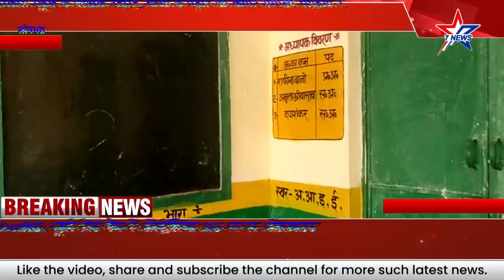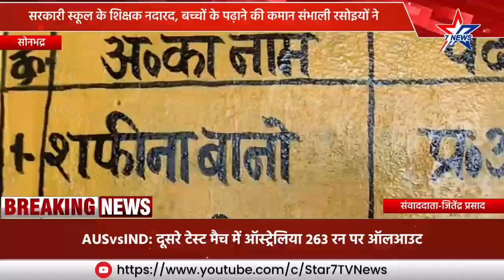सरकारी स्कूल के शिक्षक नदारद, बच्चों के पढ़ाने की कमान संभाली रसोइयों ने@Star7TVNews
सरकारी स्कूल के शिक्षक नदारद, बच्चों के पढ़ाने की कमान संभाली रसोइयों ने

खंड शिक्षा क्षेत्र दुद्धी के प्राथमिक विद्यालय कंकोड़वा डूमर डीहा में रसोइयों ने बच्चों को पढ़ाया अध्यापक रहे नदारद

प्राथमिक विद्यालय कंकोड़वा का  पूरा मामला

16 फरवरी दिन बृहस्पतिवार को 50 से ज्यादा बच्चे विद्यालय में आए थे पढ़ने प्राथमिक विद्यालय में एक प्रधानाचार्य एवं दो सहायक अध्यापक की है पोस्टिंग

रसोईया बच्चों सहित परिजनों ने बताया प्रधानाध्यापक सिर्फ 26 जनवरी और 15 अगस्त को आती हैं विद्यालय।।

एबीएसए से फोन पर बात की गई तो पल्ला झाड़ते हुए मामले को तोड़ मरोड़ कर बताया आदिवासी समाज के ज्यादातर बच्चे विद्यालय में अध्ययनरत ।

2 रसोइयों ने आज बच्चों को पढ़ाया और 2:00 बजे से पहले ही विद्यालय बंद कर दिया।।

जबकि विद्यालय खुलने का समय 9:00 और बंद होने का समय 3:00 बजे है।।

आदिवासी क्षेत्र के बच्चों के साथ खिलवाड़ कर रहे सरकारी अप्सरान।।

घर बैठे ही प्रधानाचार्य उठा रही महीने की तनख्वाह ।।

स्थानीय लोगों ने बताया बहुत पहुंच वाली है विद्यालय की प्रधानाचार्य।।

जितेंद्र प्रसाद की रिपोर्ट@Star7TVNews